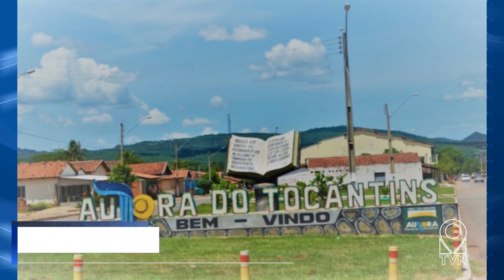SUSPEITO É MORTO EM CONFRONTO COM POLICIAIS APÓS APONTAR ARMA PARA EQUIPE DA PM